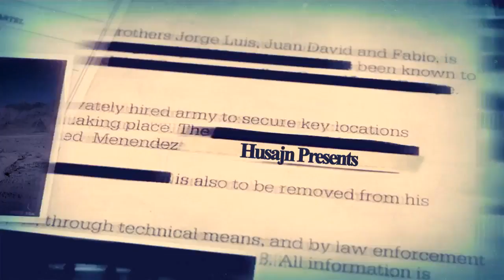Spec Ops : The Line | PS3 | Recenzja | Husajn | Abdul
Ukończyłem kolejną grę. Spec Ops The Line, która po której mam mieszane uczucia.